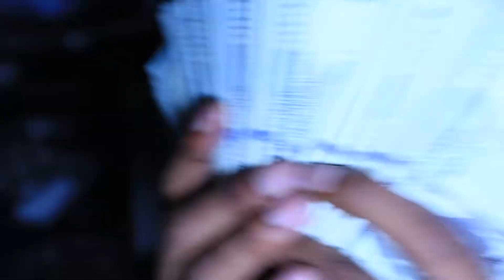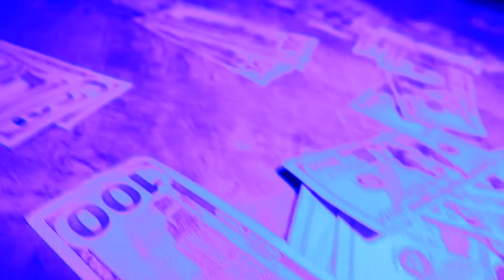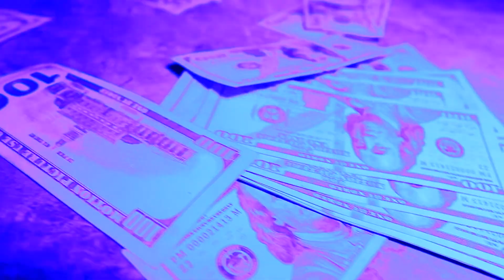Piif Jones - Still Independent ft Cal (Official Video)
Piif Drops off visuals for Still Independent feat Cal From QB.
Directed By @LifesInterpretation